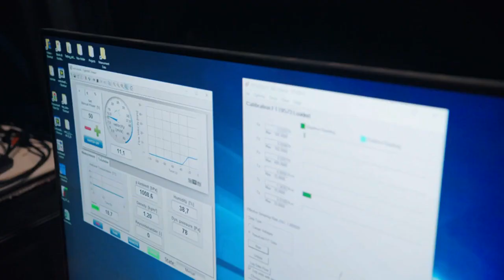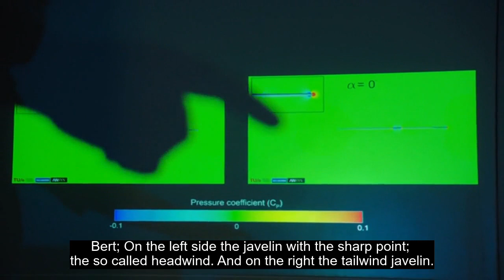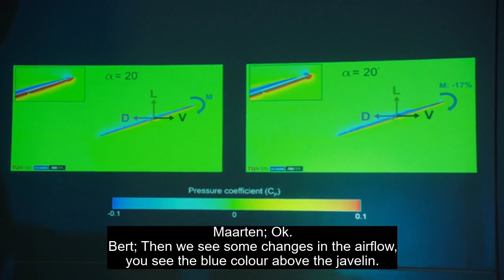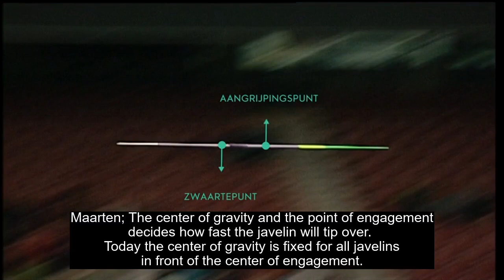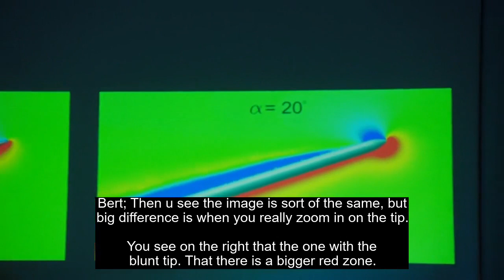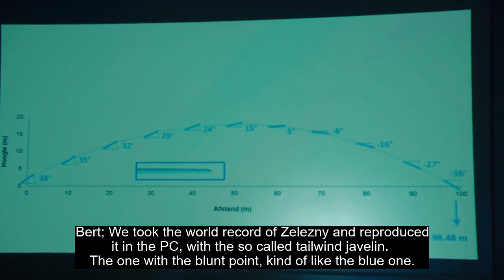World Record Jan Zelezny The Wind (2/5)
This is part 2/ 5 of episode 6 of a Belgian TV Show called World Record.

On February 3rd, A Belgian TV show made an episode about the World Record in Javelin Throw by Jan Zelezny.
In this episode they look for some key elements that made this the unbelievable throw as we know it today.

This episode was made during the end of 2018 and 2019 and is meant to give an insight in the Javelin throw for not practitioners.

I do not hold any credit for this show. I only put on the English subtitles so every one could enjoy this work of art!
I apologize should there be some small errors in translation or editing.